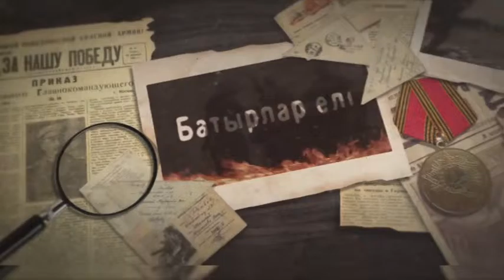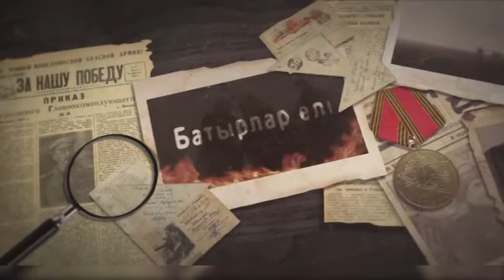21 07 kaz Geroi Anishenko